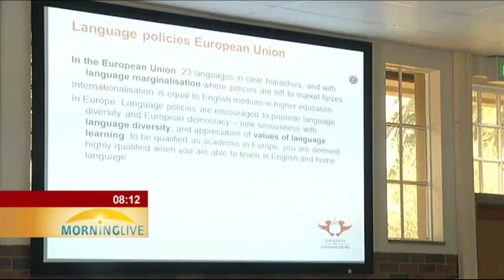African languages for teaching in higher education under spotlight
The development of African languages for teaching in higher education came under the spotlight at the North West University's Potchefstroom campus.
The initiative forms part of a consultation process to revise the university's language policy.